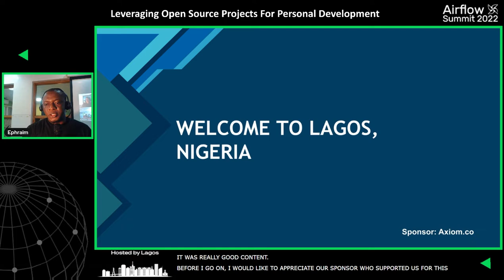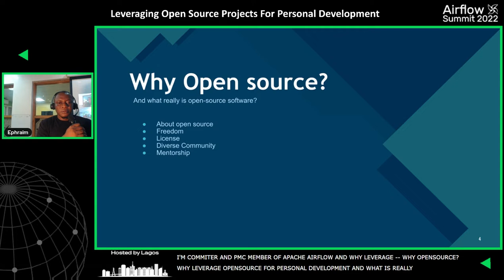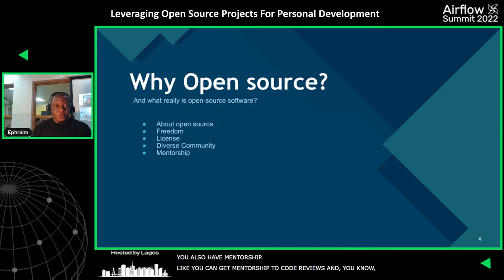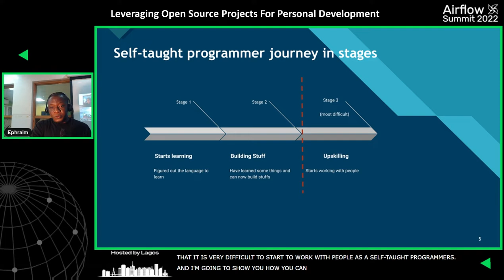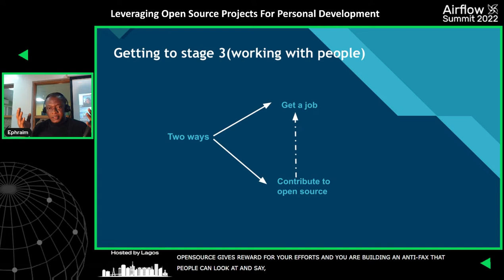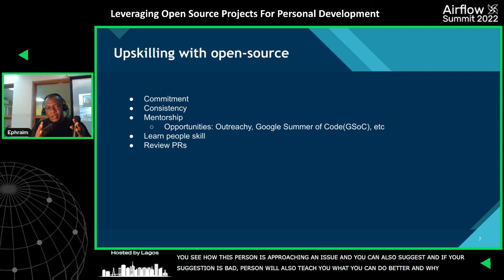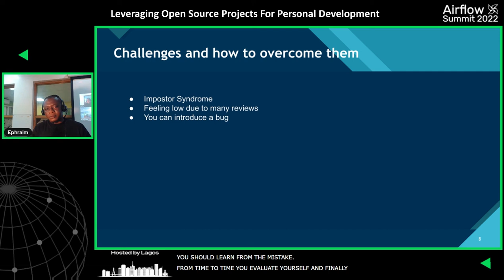Leveraging Open Source Projects For Personal Development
Session presented by Ephraim Anierobi at Airflow Summit 2022

Have you ever wondered what is next after learning the basics of software development, how you can improve your programming skills and gain more experience?

These questions trouble a lot of people new to software development. They are not aware that they can leverage open-source projects to build their careers and land their dream job.

In this session, I will share how you can leverage open-source projects to improve your skills, the challenges you would likely encounter, and how to overcome them and become a successful software engineer.